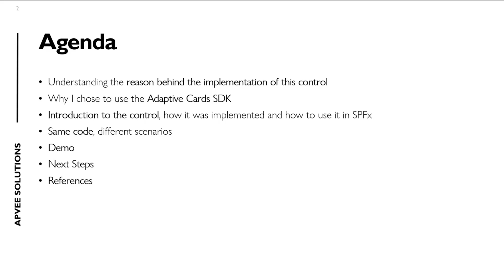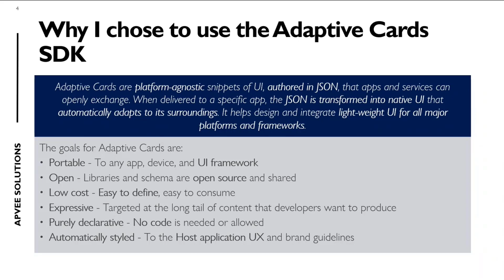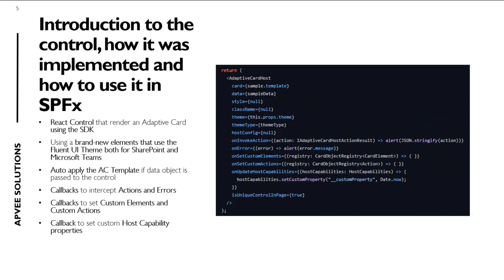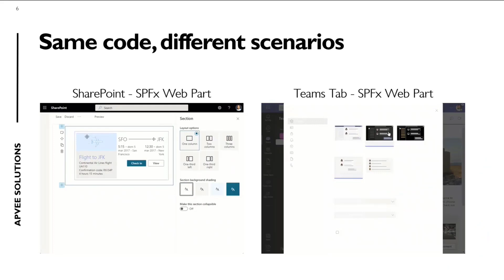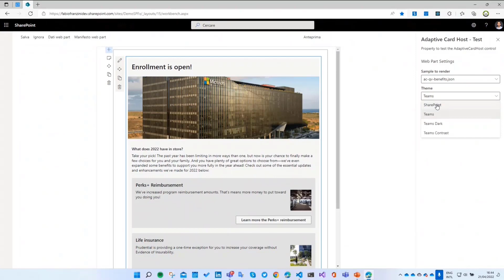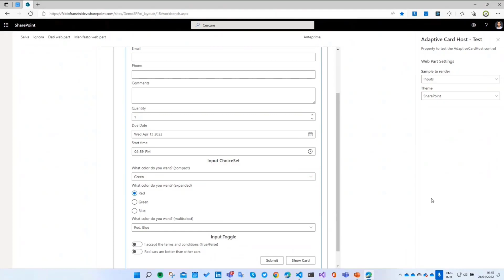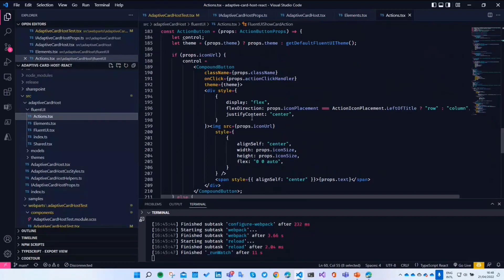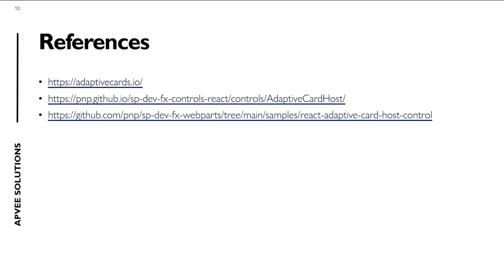Using Adaptive Cards control from the PnP control gallery in SPFx solutions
In this 13-minute developer-focused demo, Fabio Franzini educates viewers on the control by stepping through implementation of the "AdaptiveCardHost" PnP React component using the Adaptive Card SDK.   The host control delivers the ability to change UI at runtime without having to recompile the SPFx solution.  Simple configuration in property pane - select a card to render and apply a theme aligned to SharePoint or Teams environment.  Uses Fluent UI.  Walk through code and proposed future updates.  This PnP Community demo is taken from the Viva Connections & SharePoint Framework Bi-weekly sync call recorded on April 21, 2022.

Demo Presenter
• Fabio Franzini (Apvee Solutions) | @franzinifabio

Supporting materials
• Tools – Schema Explorer | adaptivecards.io/